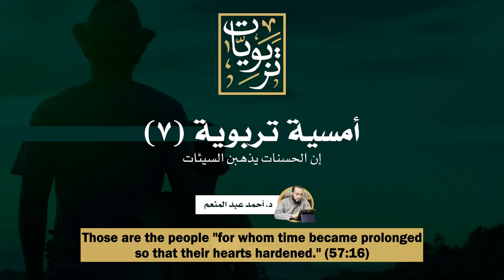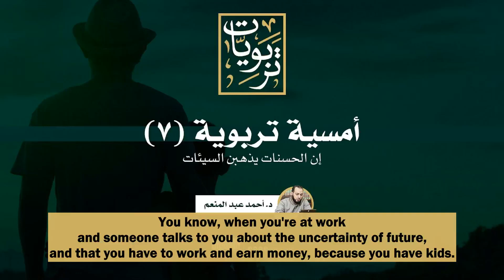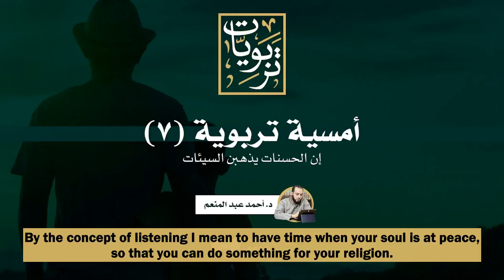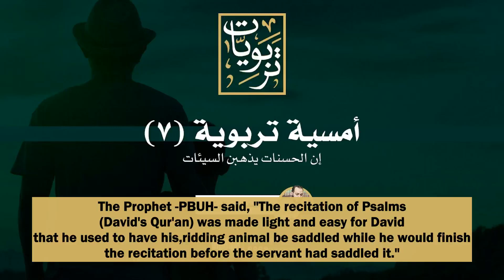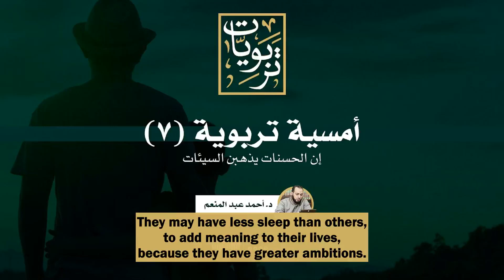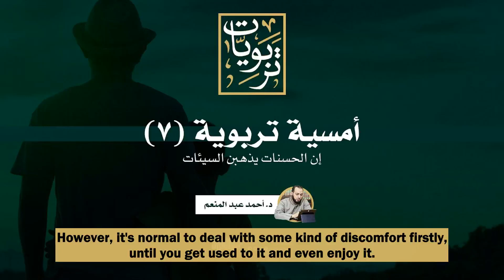Don't stop good feeds for too long